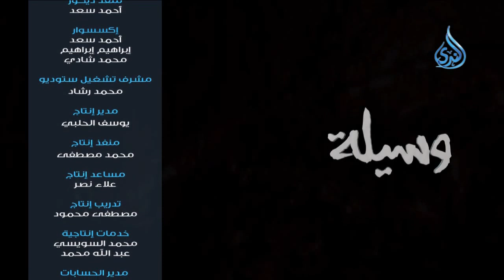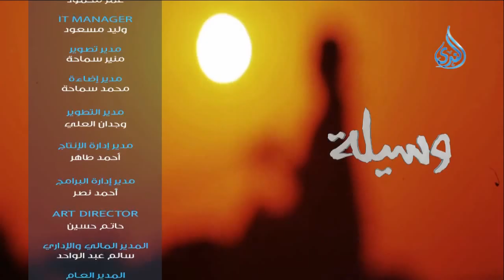العبودية| وسيلة | ح20 | مع نخبة من الدعاه والمشايخ